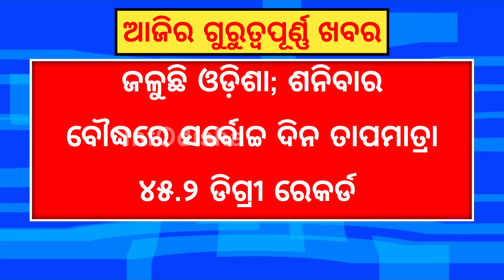Today Odisha News | 20th APRIL 2024 | Odisha Heatwave Warning | InfOdisha